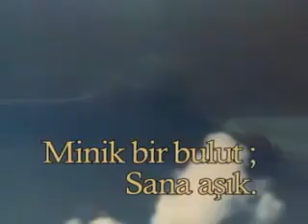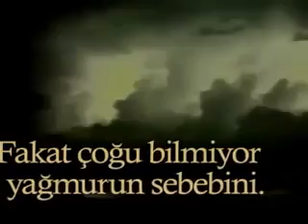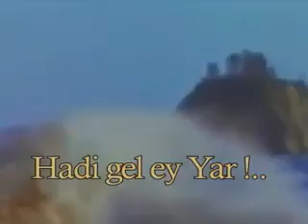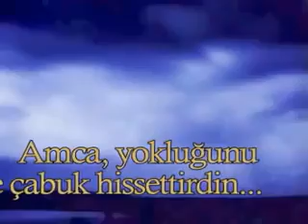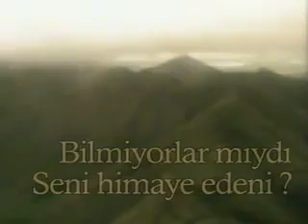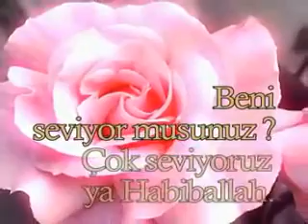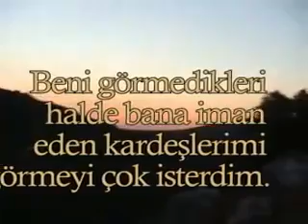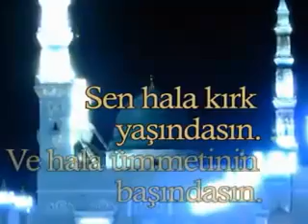Dursun ali erzincanlı 40 yaşındasın ilahisi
Dursun Ali Erzincanlı 40 Yaşındasın İlahisi

Rahmetini umarak

Günahkar bir dille;

Allah Azze ve Celle

Ya Rasulallah,

Âlemlere rahmet hayatın geçiyor kalbimizden,

Kalbimizden seyrediyoruz seni.

İşte

Bir yaşındasın,

Beni Sa’d yurdundasın

Sana süt anne olmadı kadınlar

Bu yüzden dargın bulutlar

Bir damla yağmur indirmiyor

Kıtlık hüküm sürüyor Beni Sa’d yurdunda

Minicik bir bulut var gökyüzünde

Sana aşık…

Ayrılmıyor başucundan

Ve insanlar yağmur duasında…

Hz.Halime kucağına alıyor seni

Yeryüzünde bir gölgelik…Seni güneşten korumak için

Oysa minicik bulut gökyüzünde

Sana meftun, sana kilitli…

Ve dua eden rahibin kucağındasın

Dünyalar güzeli gözlerine bakıyor rahip

Kıtlığı da unutuyor, yağmuru da, duayı da

Ama sen unutmuyorsun

Uğruna canlarımız feda o gözlerinle gökyüzüne bakıyorsun

O minicik bulut ilişiyor bakışlarına

Büyüyor, büyüyor…

Sonra nazlı, nazlı yağmur damlaları iniyor buluttan

Fakat çoğusu bilmiyor yağmurun geliş sebebini

Çoğusu bilmiyor seni…

Altı yaşındasın

Medine-i Münevvere yolundasın

Yanında aziz annen ve Ümmü Eymen

Yetimliğini hissediyorsun baba kabristanında

Sonra yolda, Ebva’da öksüzlük karşılıyor seni

Mekke’ye annesiz giriyorsun

Abdulmuttalip bir başka seviyor seni

Ebu Talip bir başka seviyor

Ya Rasulallah

Mekke çocukları annelerine seslenirler miydi senin yanında

Onlar anne deyince sen yere mi bakardın

Mekke rüzgarları kaç gece gözyaşlarını taşıdı Ebva’ya

Kaç gece anne diye hıçkırdın

Efendim!

Senin yerine de anne dedik annemize

Senin yerine de baba dedik

Yirmi beş yaşındasın

Ve bambaşkasın

Kimse sana denk değil

Şefkat yayıyor kokun

Güven veriyor sesin

Sen Muhammed-ül Emin’ sin

Otuz üç yaşındasın
Hadi gel bekletme yar

İniltiler çalıyor kapısını göklerin

Sinesi çatlayacak Rasul bekleyenlerin…

Hadi gel ey Yâr!

Nurdağına davet var

İşte

Kırk yaşındasın

Hira Nur dağındasın

Cibril iniyor göklerden

Ve nokta nokta her yerden salat, selam yükseliyor

Sen kâinatın yüreğinden hasretle kopan ” Ah! ” sın

Karanlık gecelerimize sabahsın

Sen Nebiyullahsın

Sen Habibullahsın

Sen Rasulullahsın

Niye incittilerki seni sultanım

Niye işkence yaptılarki sana

Ebu Talip öldü diye mi bu pervasızca saldırılar

Himayesiz kaldın diye mi

Kabe’deki ağlayışın geliyor gözümüzün önüne

” Amca yokluğunu ne çabuk hissettirdin ” diyişin

Haremde namaz kılışın geliyor aklımıza

Başına pislikler saçılıyor

Başlar feda o mübarek başına

Nasipsizler sana bakıp nasıl da gülüyorlar

Biri koşuyor Mekke sokaklarından sana doğru

Biri koşuyor ama sanki yere inmiş Arş-ı Âla

” Bu koşan kimdir ” diye bir soru dolaşıyor boşlukta

Bu koşan kim?

Ve cevap veriyor biri:

Muhammed’ in kızı Fatımatüz-Zehra

Velilerin anası…

Yüzünü gözünü siliyor biricik kızın

Sana yeryüzünde en çok benzeyen

Gülmesi sen, ağlaması sen

” Ağlama kızım ” diyişin geliyor aklımıza

Niye çıkardılar ki yurdundan seni

Onlar bilmiyorlar mıydı seni himaye edeni

Seni yetim bulup barındıranı

Seni alemlere rahmet kılanı

Onlar deli diyorlardı sana, sen susuyordun

Mecnun diyorlardı, şair diyorlardı, sen susuyordun

“Seni bizim elimizden kim kurtaracak” diyorlardı

Sen,

Sen ” Allah! ” diyordun

Semayı haşyet kaplıyordu

Sen ” Allah! ” diyordun

Arş-ı Âla titriyordu

Bedir’ de ” Allah! ” diyordun

Üç bin melek iniyordu alaca atlarda

Yüz yirmi beş bin sahabi :

” Anam babam sana feda olsun ” diyordu

Ya Rasulallah

Medine-i Münevvere sokaklarında yürüyordun

Neccar Oğulları’nın küçük kızları seni görünce

Sevinçten ne yapacaklarını bilememişlerdi

” Beni seviyor musunuz ” diye sormuştun onlara

” Seni çok seviyoruz Ya Habiballah ” demişlerdi

Sen de:

” Allah biliyor ki ben de sizi çok seviyorum” demiştin

Bu gün yaşayan gençler var

Neccar Oğulları’nın kızları diğil belki

Ama seni onlar da çok seviyor

Gözyaşlarından belli ki seni canlarından çok seviyorlar

Senden başka kimseleri yok

Allah biliyor ki sen onları da çok seviyorsun

Altmış üç yaşındasın

Refik-i Âla duasındasın

Senin için siyah yünden çizgili bir cüppe dokunmuştu

Kenarları beyazdı

Onu giyerek ashabının yanına çıkmıştın

Ve mübarek ellerini dizine vurarak :

” Görüyor musunuz ne kadar güzel ” demiştin

Meclisinde bulunan biri sana seslenmişti :

” Anam babam sana feda olsun ya Rasulallah, onu bana ver “

Niye istemişti ki senden sevdiğini bile bile

İstendiğinde katiyyen ” hayır ” demediğini bile bile

” Peki ” dedin o zata

Ve sen yine yamalı, eski cübbeni giydin

Dostuna kavuşmana bir hafta kalmıştı

Aynı cübbeden yine yine diktiler

Ama giyinmek nasip olmadı

Haberler uçurmuştun Ebu Hureyre’ nin diliyle :

” Benden sonra öyle kimseler gelecek ki, keşke peygamberi görseydik de ne malımız ne